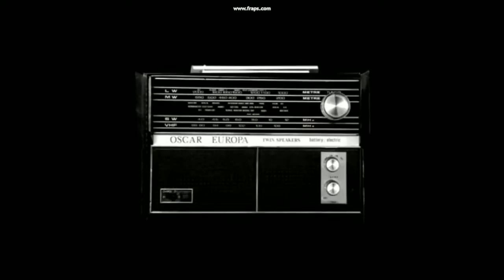Vin Scully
Sizzle reel for Vin Scully